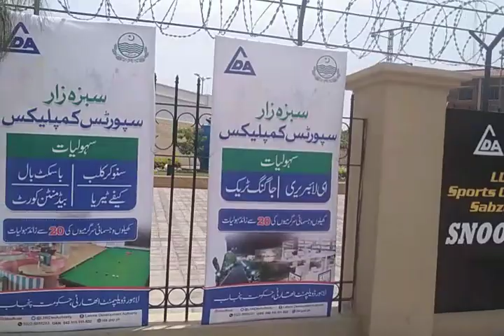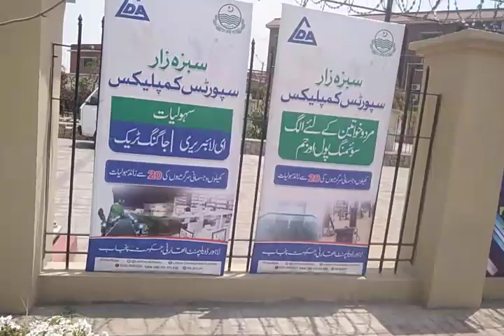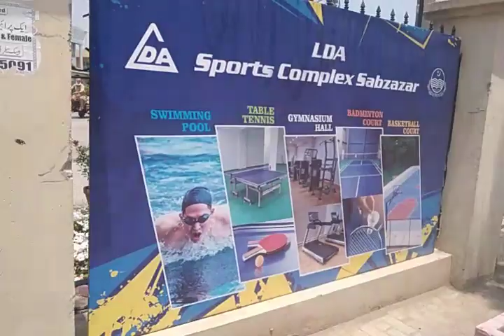SPORTS COMPLEX SABZA ZAR, LAHORE